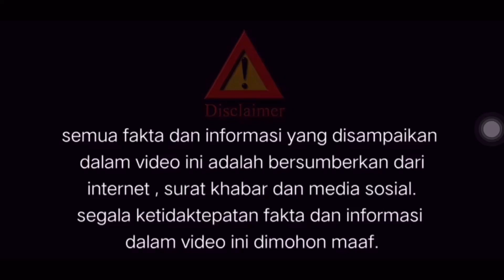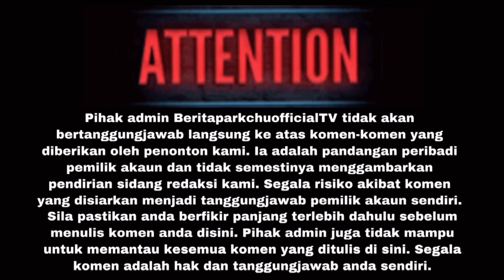TAK HIRAUKAN KOMEN ATAU BOIKOT DARI NETIZEN, AMAR BAHRIN ADA PENDIRIAN SENDIRI — FUH PADU AYAT AMAR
NOTE : sumber atau bahan seperti gambar, video musik dalam video ini adalah bukan hakmilik beritaparkchuofficialtv . Ia digunakan adalah semata- Mata untuk menvisualkan dengan lebih jelas.. segala ketidaktepatan fakta dan maklumat dalam video ini dimohon maaf.. TIDAK BERMAKSUD UNTUK MEMALUKAN ORANG AGAMA DAN BANGSA

SUMBER : KOSMO ONLINE